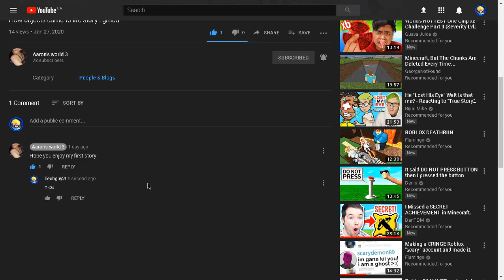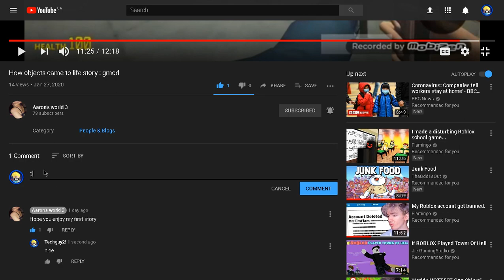How objects came to life story : gmod By A Awsome Fan :D